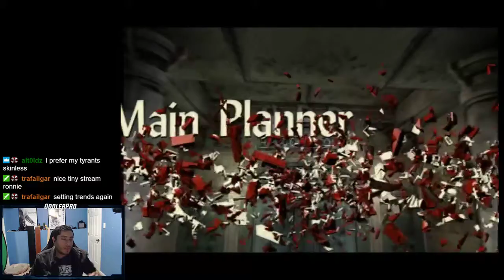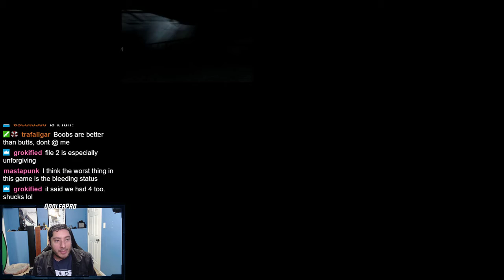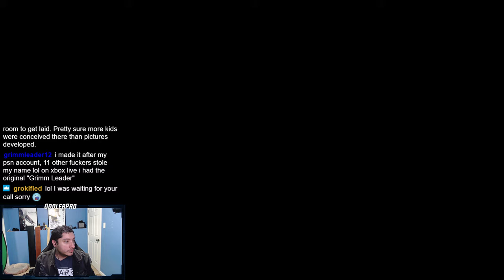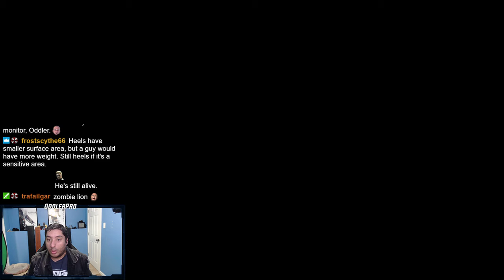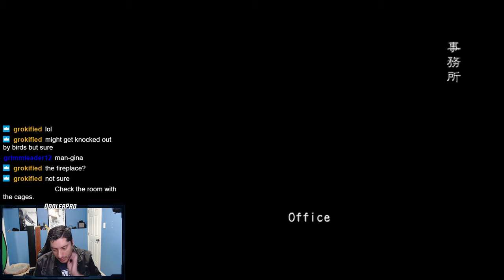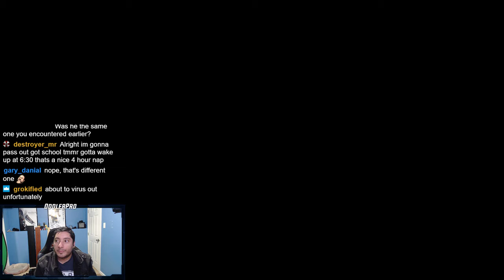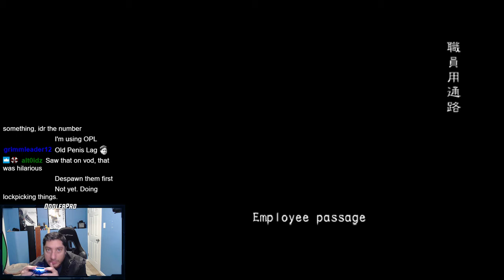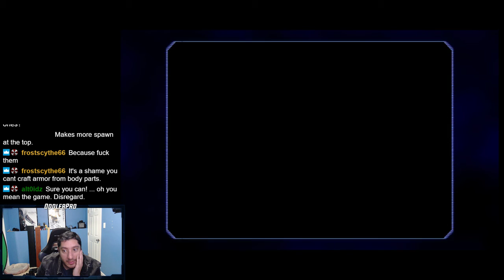Resident Evil Outbreak File #2 - 1 Year Streamer Challenge - Day 55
Original Recording Date: February 24, 2019